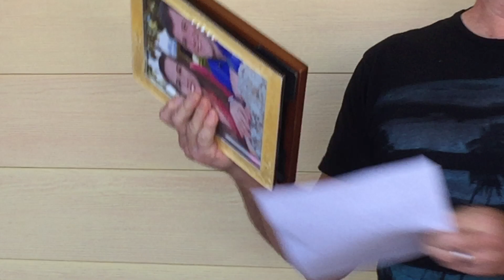Viera FUEL: June 14, 2018 - Dr. Dean Spitzer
How to Outsmart the Devil